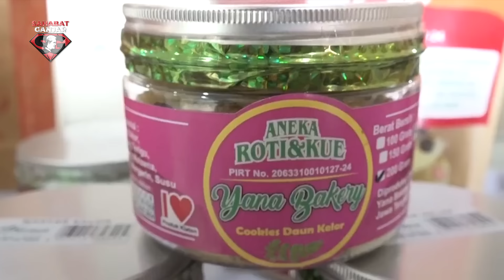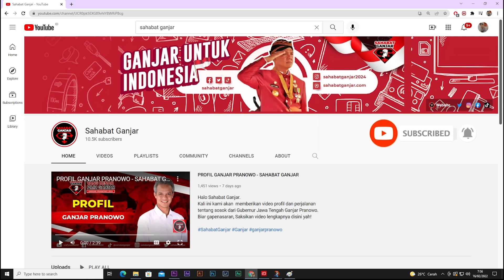TEKAN INFLASI, GANJAR SALURKAN BANSOS BAGI IKM PANGAN DI KLATEN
Ganjar Pranowo menyalurkan program bantuan sosial kepada Industri Kecil Menengah (IKM), total sebesar Rp905 juta.

Bantuan tersebut dilakukan dalam rangka pengendalian inflasi oleh Pemerintah Provinsi Jawa Tengah tahun 2022.